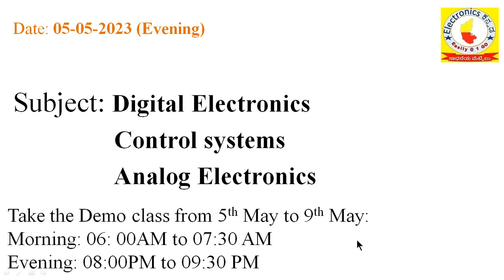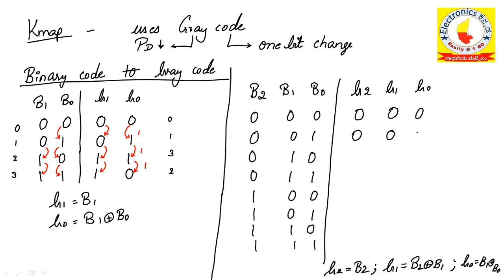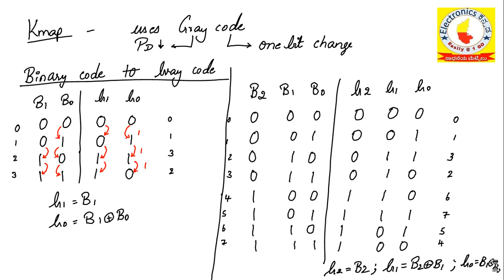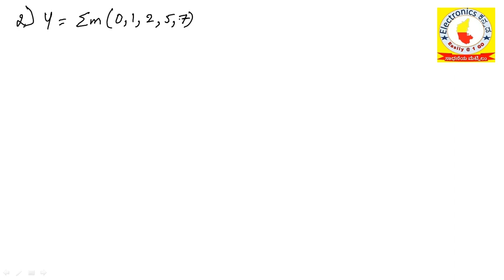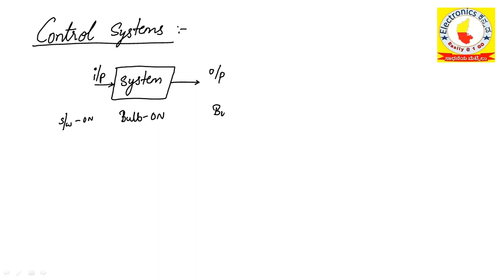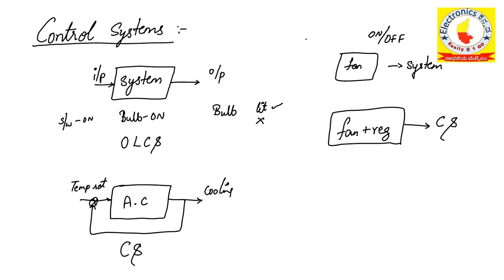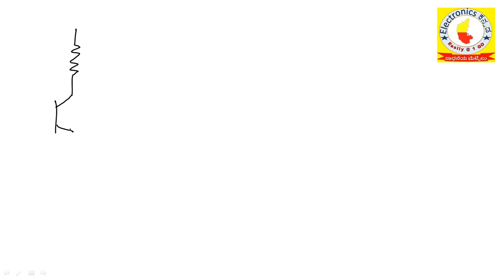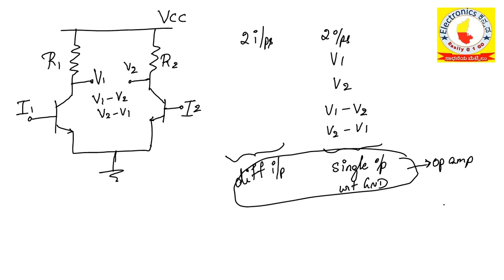BMRCL recruitment: 5th May Evening class (Karnaugh map - PI, EPI, ME, NEPI)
BMRCL recruitment: 5th May Evening class